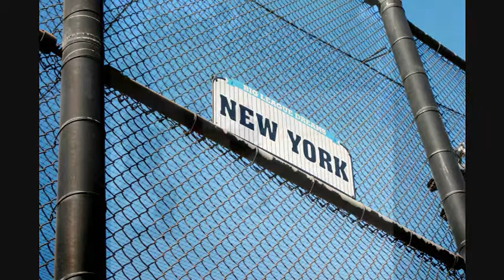SoCal Mavericks 2008 - 10&U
Mavericks Baseball 2008